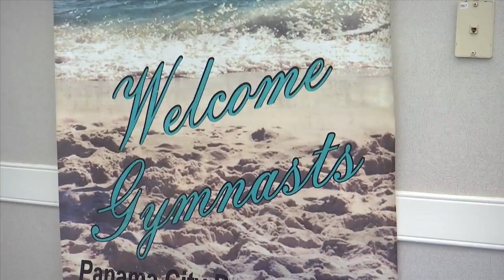Edgewater Classic Gymnastics meet kicks off on Friday